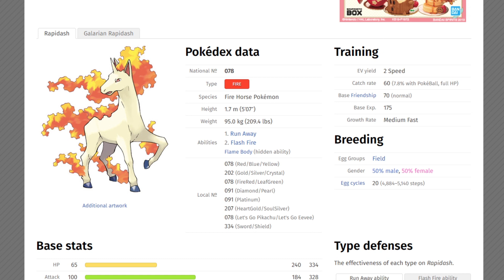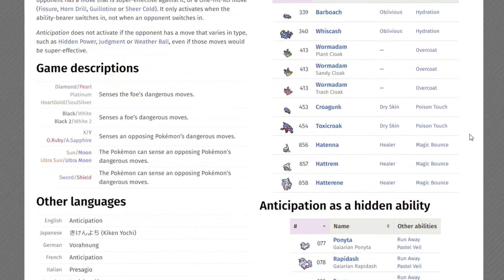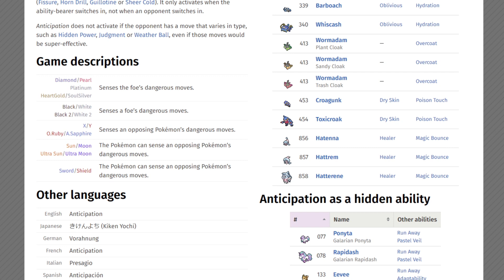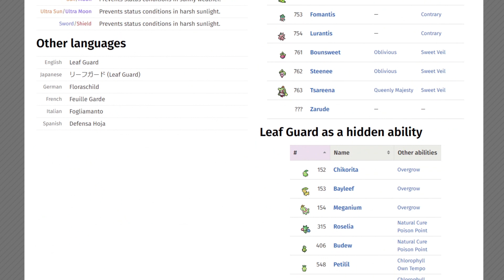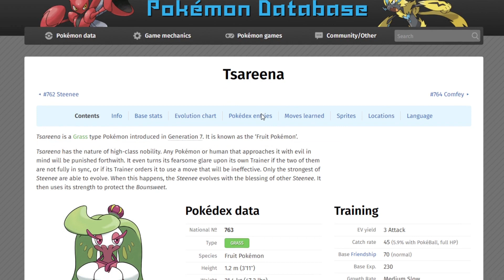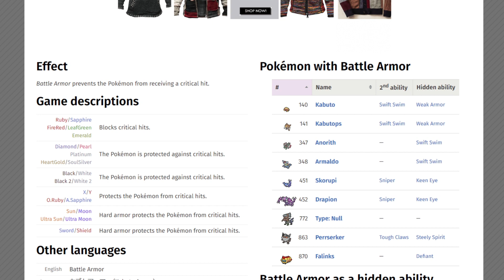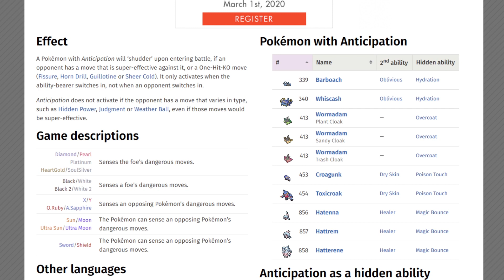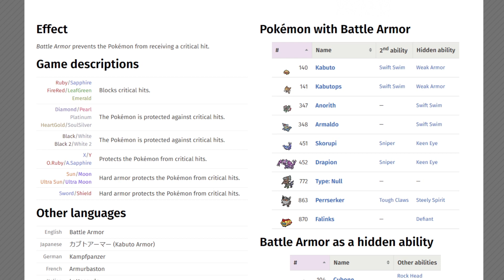Making Useless Abilities Useful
Pokemon is riddled with useless abilities that while good on paper do absolutely 'nothing' beneficial to the Pokemon in a competitive setting. While this does not make them useless outright, when you are in a competitive setting, whether serious or semi serious, these abilities do not offer any benefit to outweigh the cost of another ability.

TK tackles this issue and thinks about how to make these abilities viable by altering them to still fit their theme and make them work for pokemon.